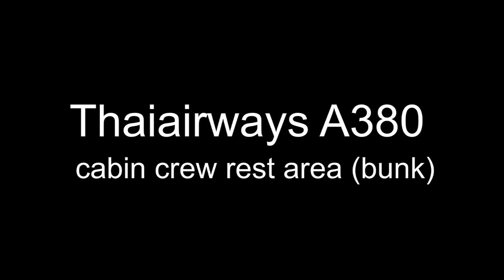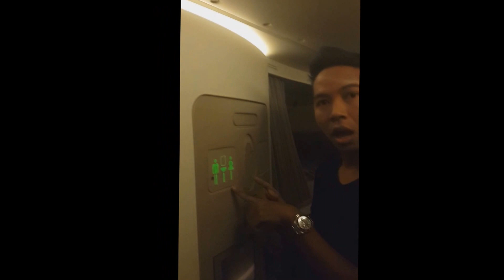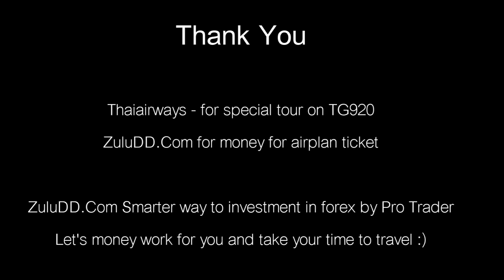Thaiairways A380 secret room for cabin crew :)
Airbus A380 from Thaiairways secret room for cabin crew i was travel on business
class and have a chance to see cabin crew rest area. 12 bed much bigger then first class LOL on flight TG920 Bangkok - Frankfurt